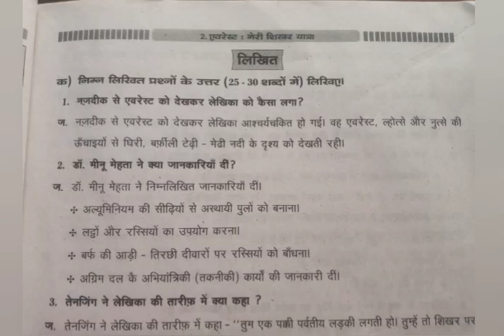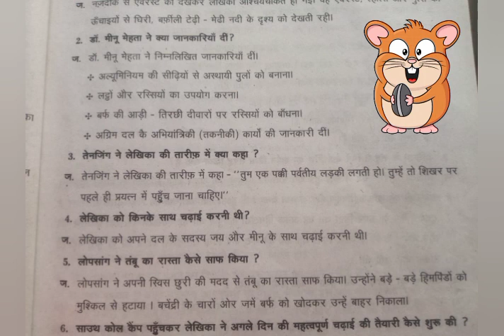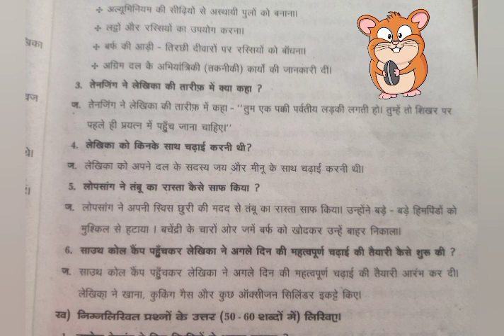9th class hindi 2nd lesson gadhyakhand Everest Meri shikhar yathra